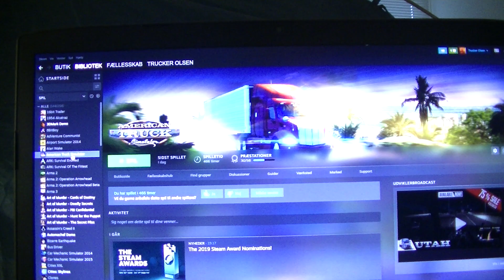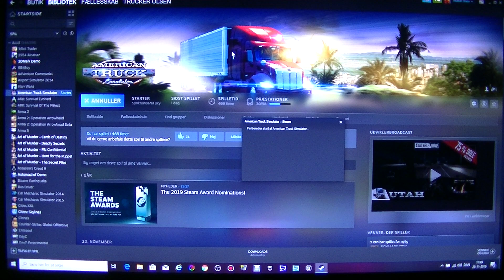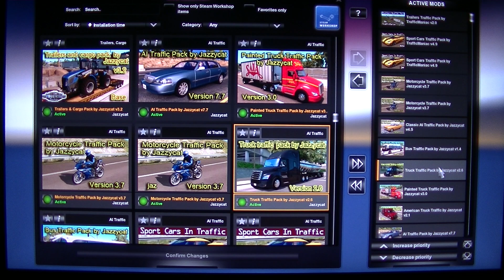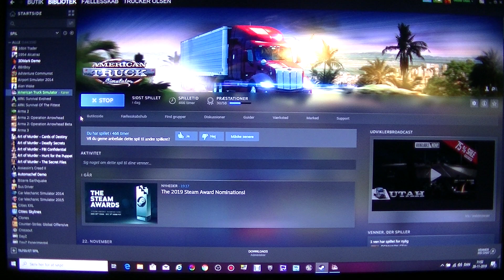MongoTV_3823 - Mongo Games - American Truck Simulator - Part 287 - Trucker Olsen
PART 287 - I am Trucker Olsen and i like to be the riches virtual trucker in the world in American Truck Simulator and record that on video :-) Part 287 to 297 is same game session. I use this scenery : American Truck Simulator 1.36 with all states and DLC and different kind of AI traffic by JazzyCat and maby ohter. NOTE TO THIS GAME SESSION : I did only sleep like 4 houres tonight like from 5 AM morning to 9 AM. But i got up 10 AM. I did watch Netflix in the night and did download some new AI traffic packs files 4 AM morning and copy to MOD folder and install it in game, so i had a good night :-) I got 2 more new trucks and drivers today, so i got bit more progress, but i did borrow US$400.000 from the bank, and i own now like the max. US$500.000 we can borrow in the bank. I  need to drive lot more than 100 houres more, just to get started, and get like 50 drivers, like i have on my "John Wood" profile". I have now many good AI traffic packs in game, i can look when i am driving. I will drive again tomorrw Friday, and is payday tomorrow too, but i need wait for monday 2.December 2019 to pay my rent, normal bills and my paymenst to my online loans.